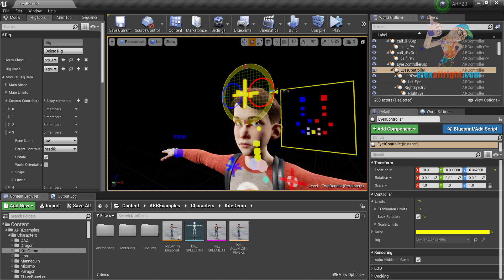Limit controllers movement with Allright Rig 2.0.8 (WIP).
Allright Rig 2.0.8 WIP.